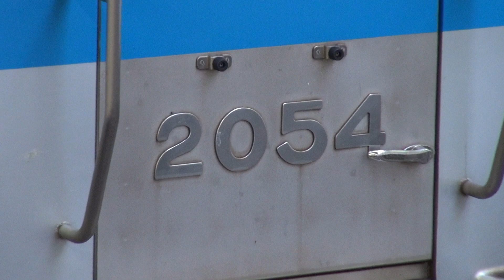【小田急線】【2000形】【2054×8 2054F】【各駅停車 新宿ゆき】【本厚木駅 発車】【神奈川県 厚木市】【小田急小田原線 小田急電鉄】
2018年11月29日　木曜日　15時49分25秒　撮影。

16:9型　　1/2.88型 "Exmor R" CMOSセンサー

大きさ：約 幅31.8×高さ55.5×奥行45.1mm
質量：約195g
容量：25Wh/3700mAh
最大電圧：DC 8.4V
公称電圧：DC 6.8V

●CPU
2.20GHz(インテル® ターボ・ブースト・テクノロジー2.0に対応：最大3.10GHz)
4コア／8スレッド(インテル® ハイパースレッディング・テクノロジーに対応)
6MB(3次キャッシュ)

標準容量
8GB(DDR3 SDRAM/SO-DIMM 4GB×2、PC3-10600対応、デュアルチャネル対応)

●プロパイダ
Softbank光
●回線
有線

●接続方法
PC
LANケーブル
Softbankのモデム　光BBユニット
LANケーブル
LANケーブル？